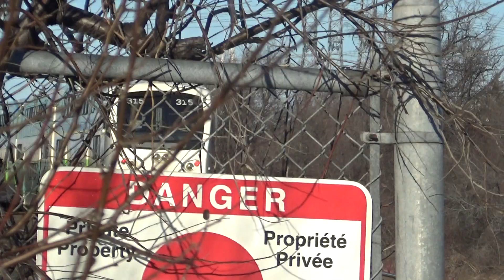GO Transit train at Pickering station.